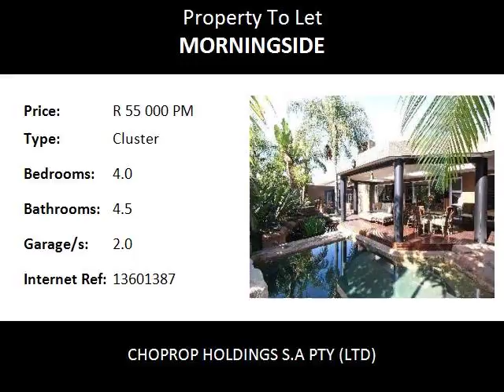4.0 Bedroom Cluster To Let in Morningside, Sandton, South Africa for ZAR R 55 000 Per Month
Bedrooms: 4.0
Bathrooms: 4.5
Garages: 2.0
Price: R 55 000 Per Month

Property Description:

Sandton Morningside
Stand Alone Cluster,4beds, 4baths, Fully Furnished, Sandton, Immediately Available.!
This spacious, stylish cluster offers the best in modern family living in heart of Sandton; it features large kitchen with Siemens appliances, open plan lounge and dining room with fireplace and a bar. Large wood deck balcony with an 8 seater dining set sits next to the swimming pool, koi pond and built in braai. Garden includes wine cellar and gym close to the master bedroom. A double deposit is required on this property.

1. 4 Bedrooms
2. 4.5 bathrooms
3. 1 Study
4. Kitchen
5. Scullery
6. Pantry
7. Lounge
8. Balcony Lounge
9. Swimming Pool
10. Koi pond
11. Gym
12. Wine Cellar
13. Fireplace in lounge
14. Alarms
15. Double Garages, four covered parking and two car ports
16. Underfloor heating in bedrooms
17. Walk in closet
18. Cottage attached
19. Satellite
20. Intercom
21. Laundry
22. Staff Suite (two)
23. Entrance reception room